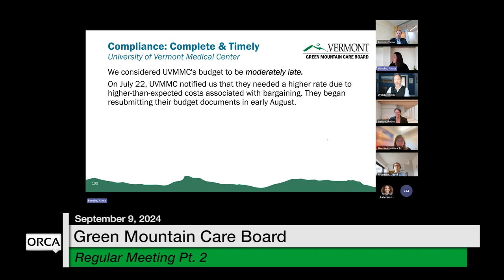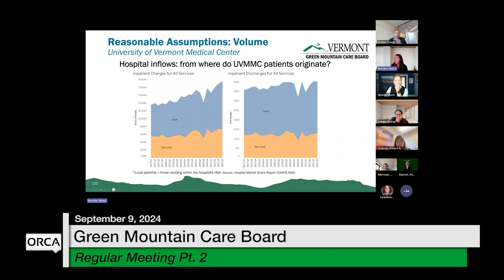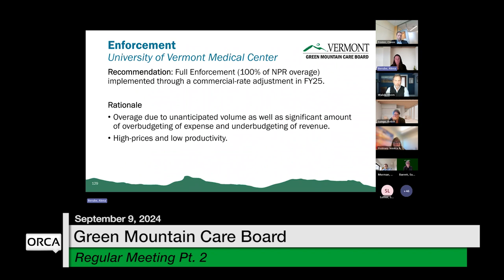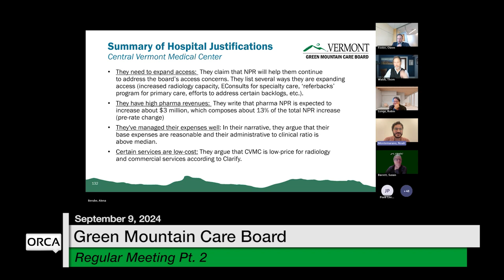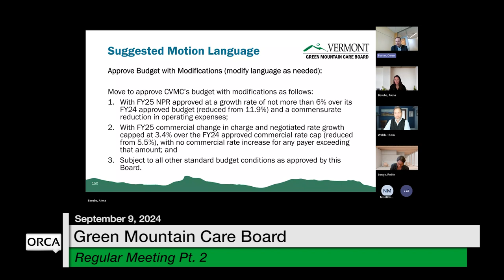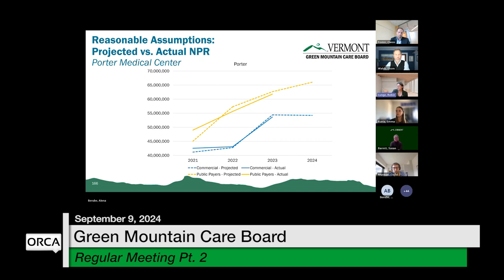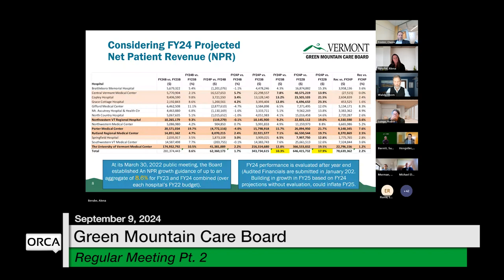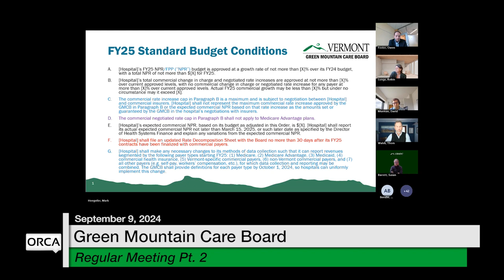Green Mountain Care Board - Part 2 September 9, 2024 [GMCB]